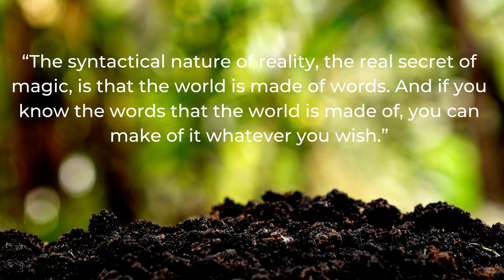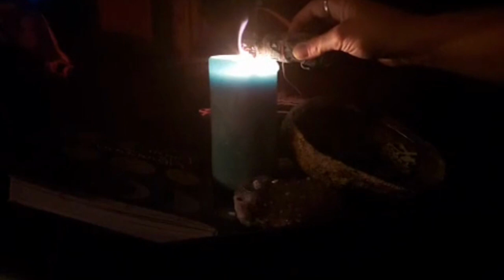Journey into your heart and begin to understand the art of alchemy. The power of creation is yours.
Keia Lavine, HHP., CHT., C.MI., 500ERYT, and Initiated Medicine Woman shares this inspirational content with you. Keia Lavine helps people find transformation, spiritual development, and heart-centered, authentic living through teachings about the structure of alchemy, the medicine path, as well as content from shamanic, esoteric, metaphysical, and the quantum realm.  She teaches alchemy for creating your dreams, experience, expression, and full embodiment.  Meditations, Teachings, Breathwork, Wisdom Lessons, and Alchemy of the Spiritual Warrior.